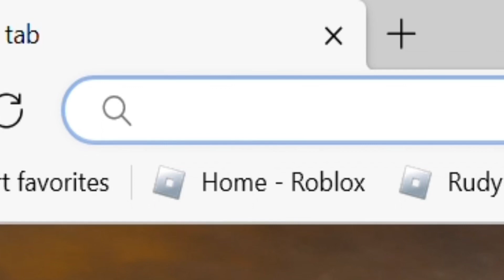bnnnd from robloxz 😰 (reeeeeel)